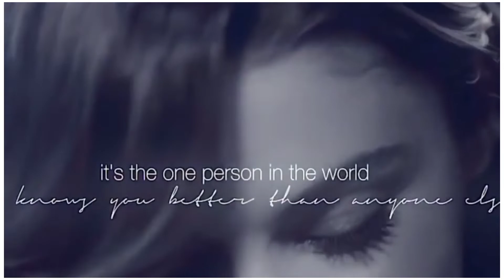Handeercel Edits💫|| Soulmate ✨|| Elda serkan❤️|| Edser💙|| sencelkapimi💞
solmate status
love couple goaly